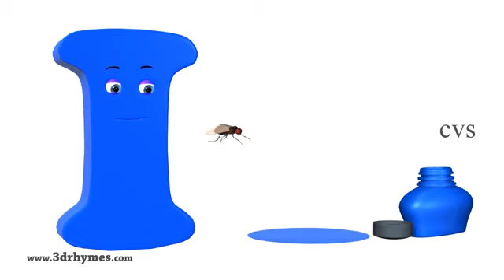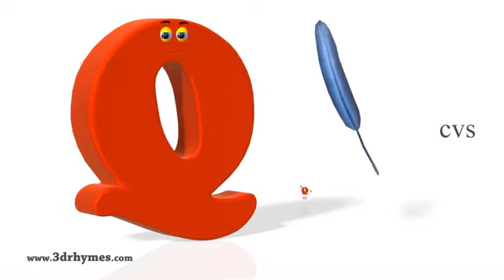Phonics Song 4 3D Animation Nursery rhymes Phonics songs ABC songs for children YouTube 360p